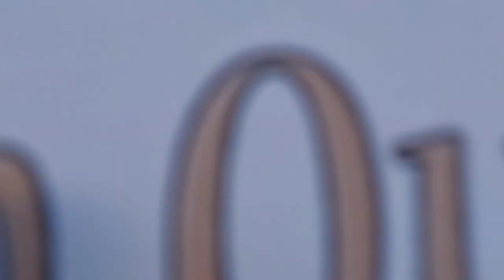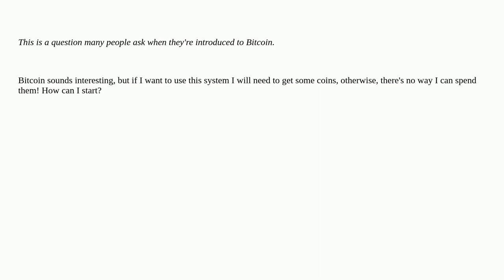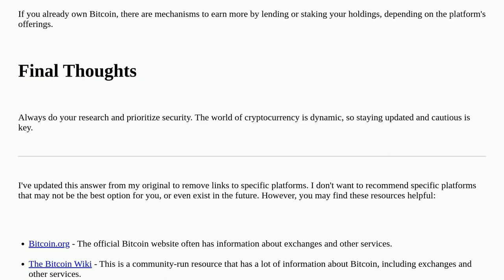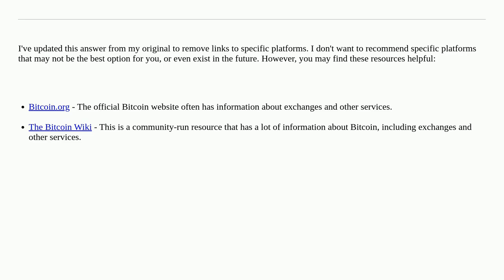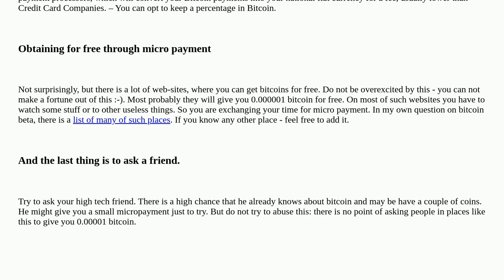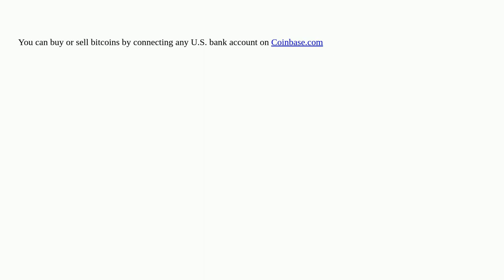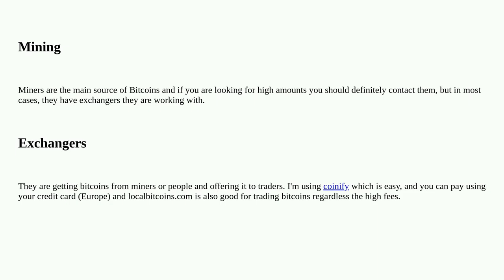Bitcoin: How do you obtain bitcoins?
How do you obtain bitcoins?

A special thanks goes out to the community

  mining-reward canonical-question buy-bitcoins trading